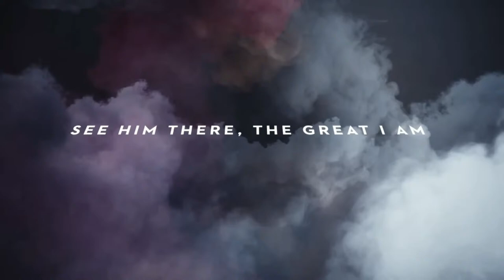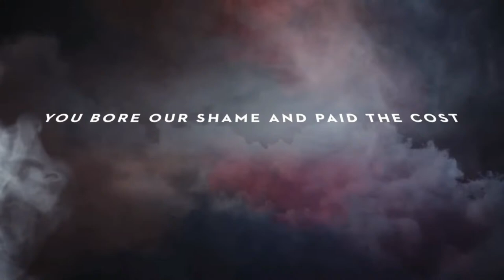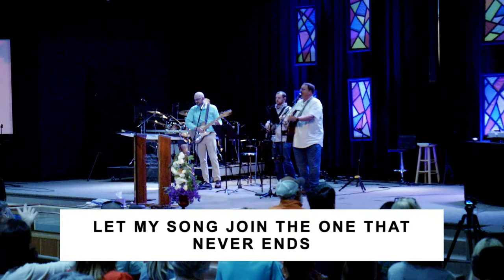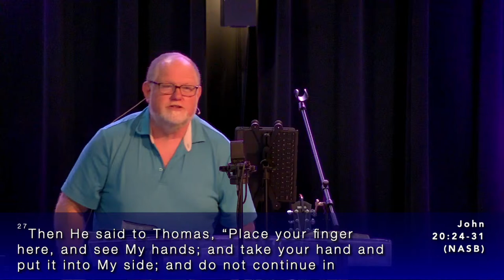The Story Of Easter Through Different Eyes PT. 4- The Resurrection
Welcome to Trading Ford Baptist Church!

 / tradingfordbaptistchurch
 / tradingfordbaptist

Trading Ford Baptist Church
3600 Long Ferry Road

Licensing Information:
CCLI Profile: 722064

Freedom (via @ignitermedia) Come O Come Emmanuel (Veni Emmanuel) - Song Number: 31982 SongSelect by CCLI
I Can Only Imagine 2978857
Goodness of God-Ben Fielding, Brian Johnson, Ed Cash, Jason Ingram, Jenn Johnson- 7117726
This is Amazing Grace-Jeremy Riddle, Josh Farro, Phil Wickham-6333821
Graves into Gardens-Brandon Lake, Chris Brown, Steven Furtick, Tiffany Hudson-7138219
Raise a Hallelujah-Jake Stevens, Jonathan David, Helser, Melissa Helser, Molly Skaggs-7119315
Yes I will-Eddie Hoagland, Jonathan Smith, Mia Fieldes-7105442